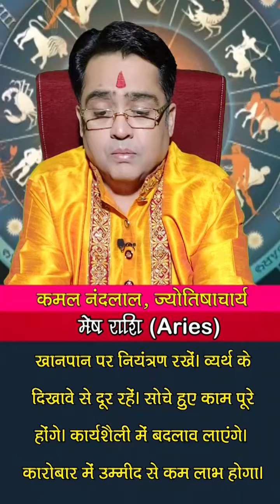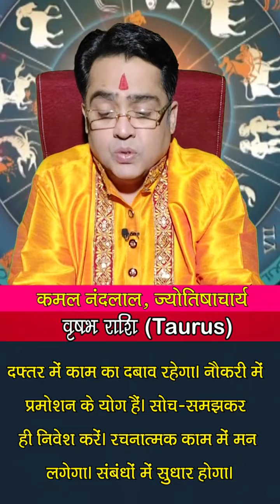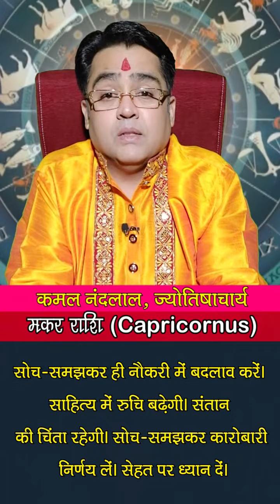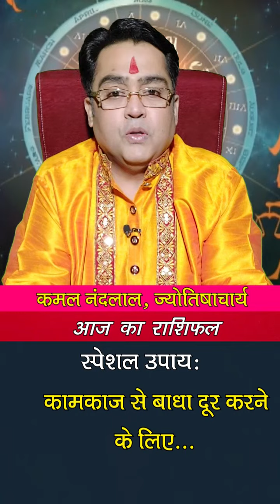Aaj Ka Rashifal | कमल नंदलाल का दैनिक राशिफल | 22 April 2022 | Daily horoscope | Kamal Nandlal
Daily Rashifal | Daily Horoscope Hindi | 22 April 2022: 22 अप्रैल 2022: ग्रहों की रोज बदलती चाल के कारण ही हमारा रोज का दिन भी अलग होता है... कभी हमें सफलता मिलती है तो कभी दिन सामान्य गुजरता है...तो ज्योतिर्विद कमल नंदलाल (Kamal Nandlal) जी से जानते हैं कि आपका आज का दिन कैसा रहेगा...आज किस राशि वालों को नौकरी और व्यापार में होगा फायदा...किस राशि वालों की रहेगी सेहत खराब...किस राशि वालों को करनी पड़ेगी ज्यादा मेहनत...क्‍या बोलते हैं सभी राशियों के आज के ग्रह-नक्षत्र...मेष से मीन राशि वाले अपने पूरे दिन का हाल जानिए...साथ ही छोटे-छोटे उपायों से बनाएं दिन को और बेहतर...साथ ही जानिए आज के दिन कब रहेगा राहुकाल का समय..और दिन को सफल बनाने का एक बेहद सरल प्रयोग.